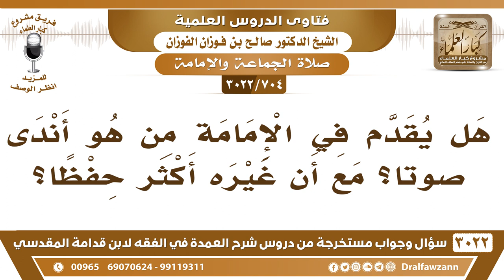[704 -3022] هل يقدم في الإمامة من هو أندى صوتاً؛ مع أن غيره أكثر حفظا؟ - الشيخ صالح الفوزان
-"[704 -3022] السؤال: هل يقدم في الإمامة من هو أندى صوتاً؟ مع أن غيره أكثر حفظا؟
الجَوَابُ: لا، يقدم من يتقن القراءة ولا يلحن فيها، أقرأهم لكتاب الله يعني أجودهم قراءة، نعم.
للاشتراك في قناة الشيخ صالح الفوزان

للاستفسار والإقتراحات والدعم
رئيس الفريق
لمشروع كبار العلماء